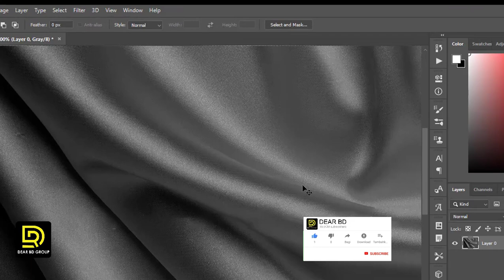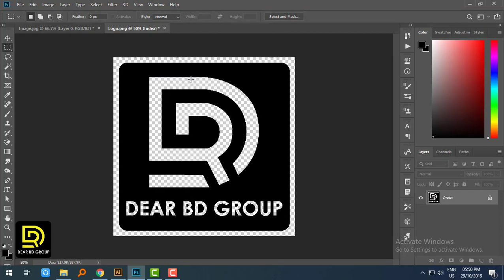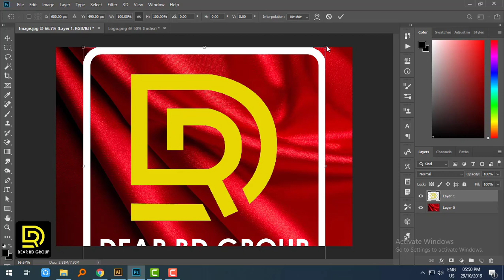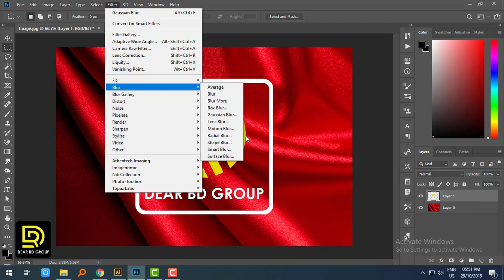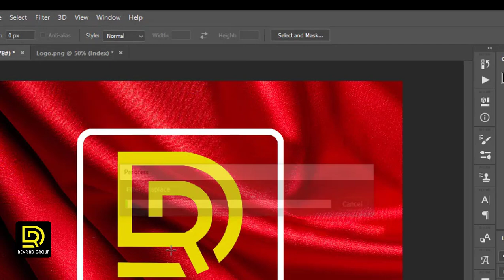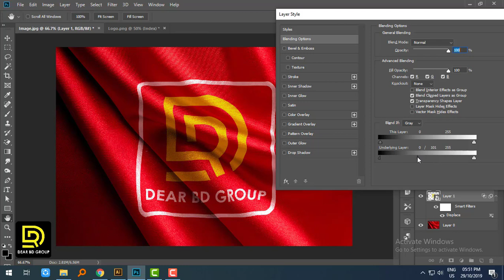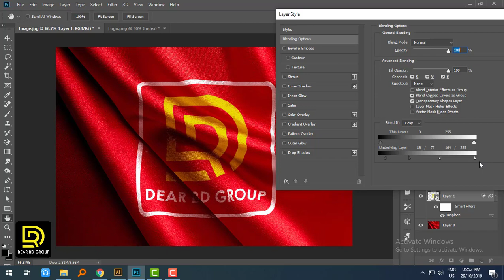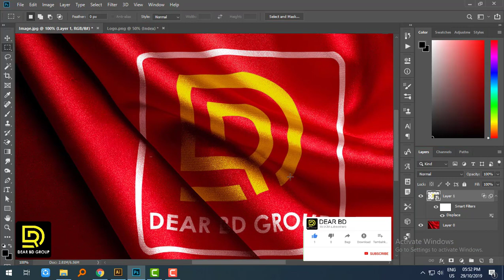How to Put Text, Logo or Any Drawing in Almost, Photoshop Bangla Tutorial DEAR BD Part 6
Welcome Dear BD Bangla Photoshop Tutorial Part-6

Have you ever wanted a custom T-Shirt? Or Wanted to have your name written on the Great Wall of China? If yes, then this tutorial is for you. I'll be explaining you step by step on how to put an image or a text realistically in almost any surface.

Hope You Enjoyed This My Video.

Thank You Peoples